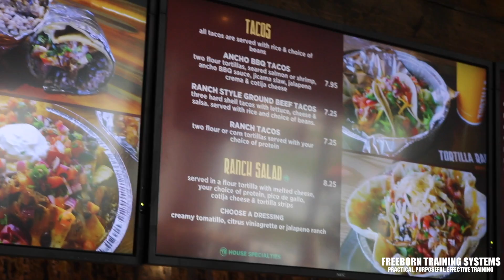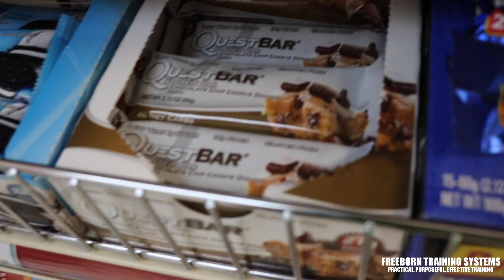Late Night Deadlifts | The Cut Episode 10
My hopes is that by documenting The Process I use to help busy, family-oriented, professional dudes get jacked and fit you will learn about just how obtainable they both are for you as well.

I'll be documenting on the daily my nutrition, training, and relevant life stuff in the process of maintaining a caloric deficit and shedding excess pounds.

I'll be keeping these files up to date so feel free to take a look from time to time if you are interested in what the raw data is saying about my cut.

If you'd be interested in getting jacked and fit yourself and want me to design a process completely tailored to you please apply using the following link:

Providing effective, efficient, practical information on how to train and eat to obtain your goals.

from time to time.